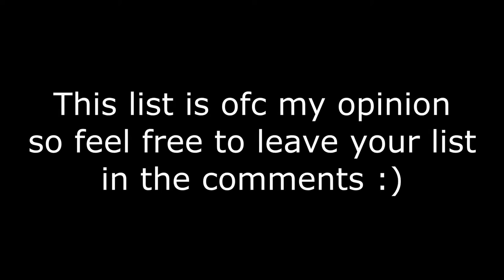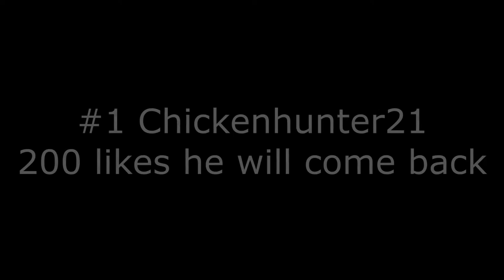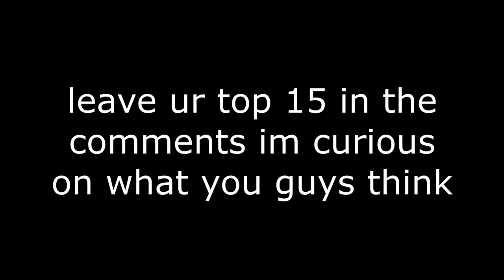Top 15 win 10 pvpers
This is not my video, it's a reupload from pigmaster's channel since he unlisted his videos.